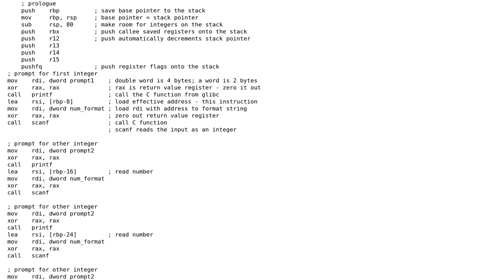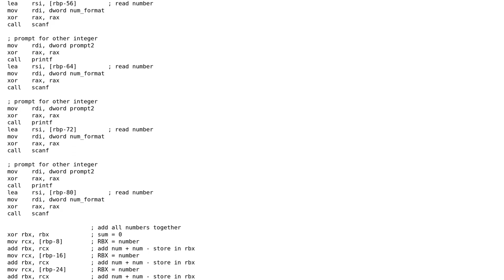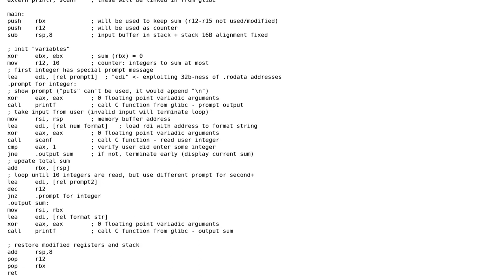Adding integers together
With thanks & praise to God, and with thanks to the many people who have made this project possible! | Content (except music & images) licensed under CC BY-SA | Music | Images & others | With thanks to user Ped7g user Jamal user BobbyWidThaTool and the Stack Exchange Network Trademarks are property of their respective owners. You are responsible for your own actions.